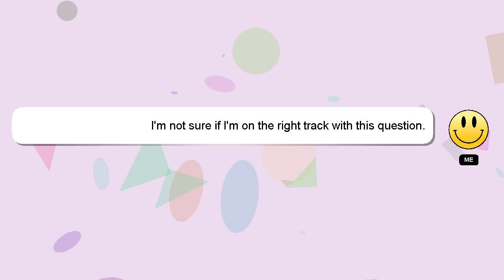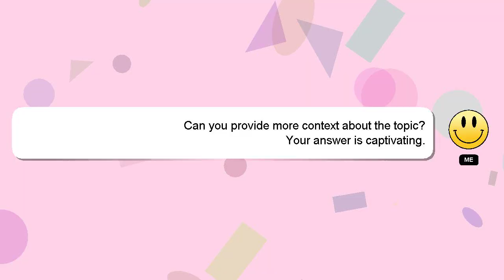How to feel human ostan?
A little intro about me, Howdy, my name's Delphi. Let me help you get the answers you need to your questions. - How to feel human ostan?

A 'heart' from me will be given as a sign of appreciation for your answer.

*1 What we are experimenting :*